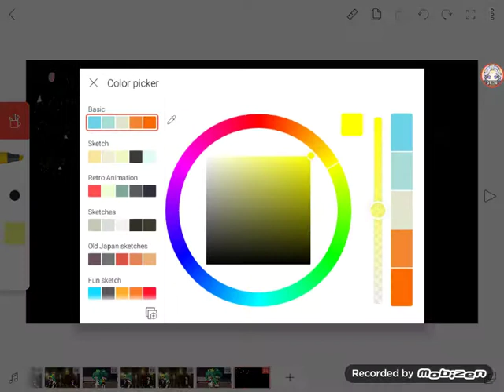Hush meme|When they cry